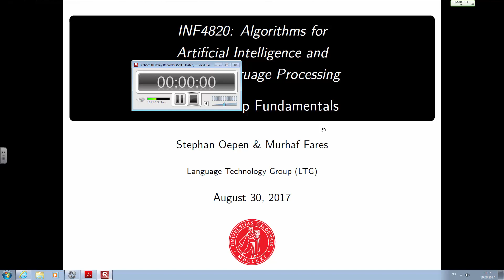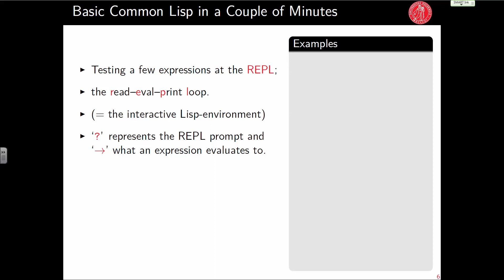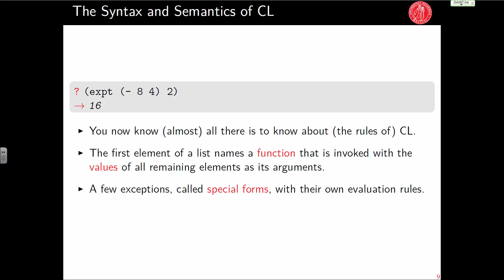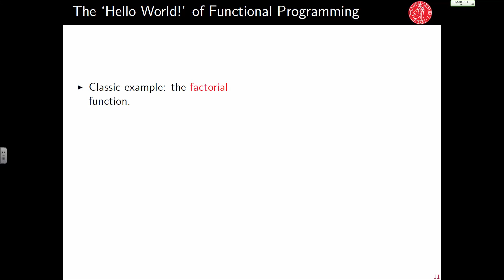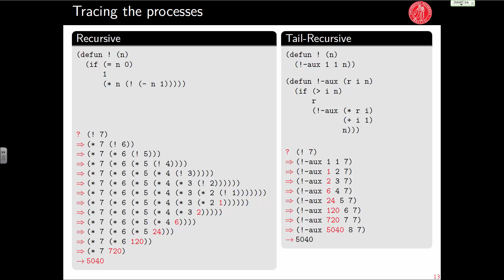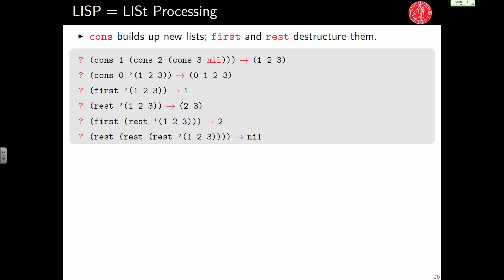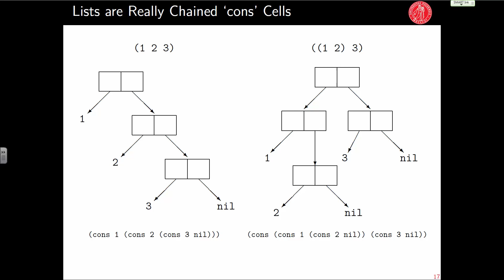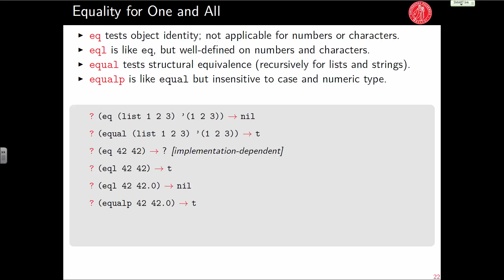Introduction to Common Lisp (Lecture 2; August 30, 2017)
Lecture #2: Introduction to Common Lisp